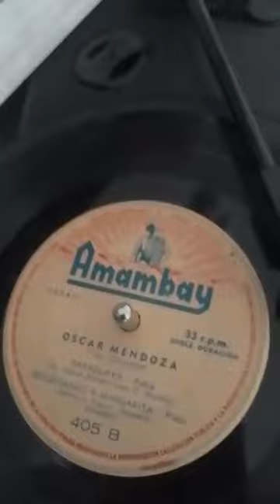Reliquias de Don Oscar Mendoza 🎶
Grabación de 1958de Don Oscar Mendoza en Buenos Aires 🇦🇷
Sello Amambay
Disco simple 33 r.p.m
RECORDANDO A MARGARITA
 De Herminio Franco y Fernando Colombo
Orquesta del Maestro Oscar Papi Torales